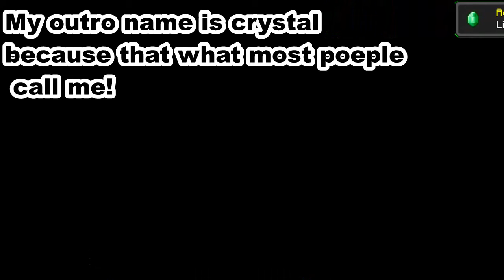How to get cake souls in hypixel skyblock